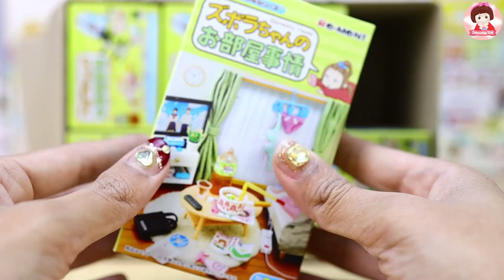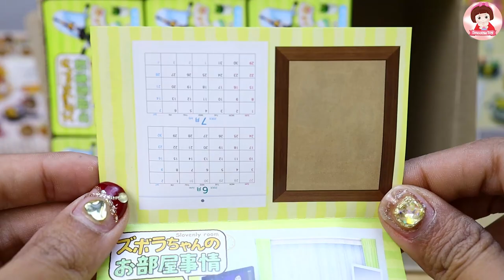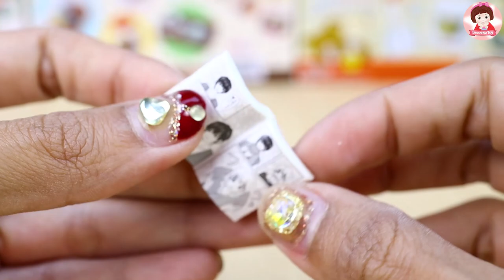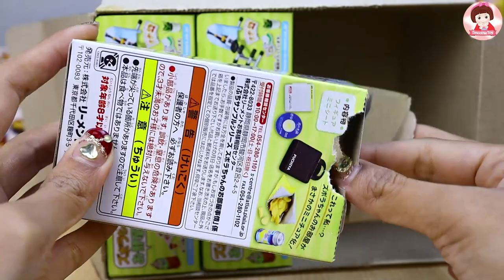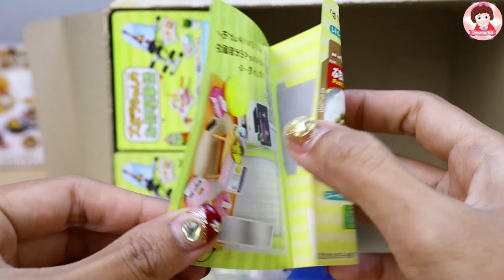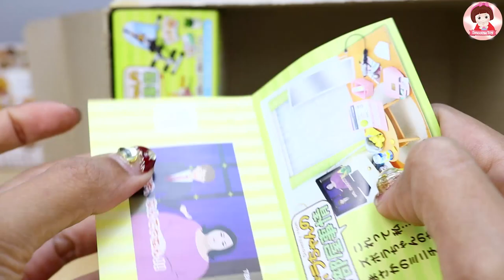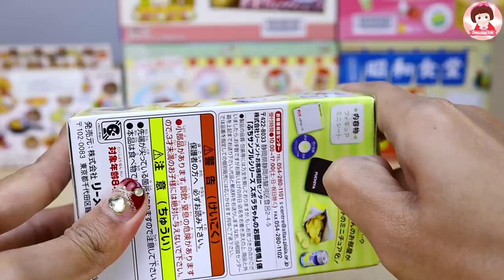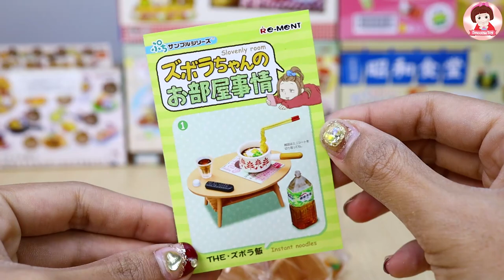รีวิวของจิ๋วญี่ปุ่น ของเล่นจิ๋ว เซ็ตของใช้ในบ้าน เครื่องครัวจิ๋ว miniature toys Smoothie Toy